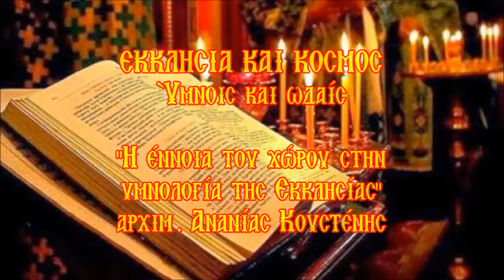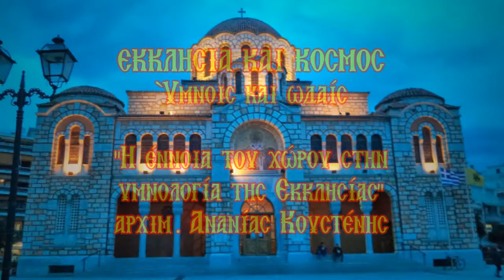ΕΚΚΛΗΣΙΑ ΚΑΙ ΚΟΣΜΟΣ Η έννοια του χώρου στην υμνολογία της Εκκλησίας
"Ύμνοις και ωδαίς"
Με τον Κώστα Παππά.
Καλεσμένος είναι ο Αρχιμανδρίτης π. Ανανίας Κουστένης.

Ο μοναδικός π. Ανανίας Κουστένης σε μια ακόμη εποικοδομητική Ομιλία του, στην οποία απευθύνει Πνευματικούς Λόγους προς το χριστεπώνυμο πλήρωμα.

Intro-outro: "Vangelis - Twenty Eighth Parallel"